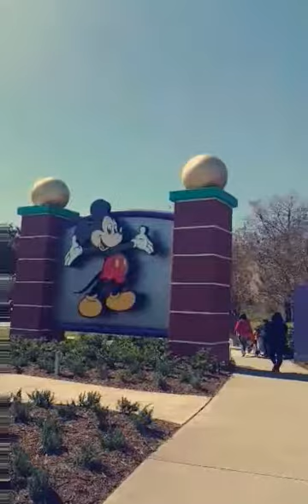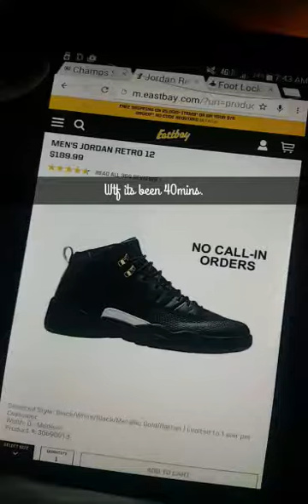Bye Bye Orlando Disneyworld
last day of family trip is always the saddest day, cause nobody wants to end any vacation.